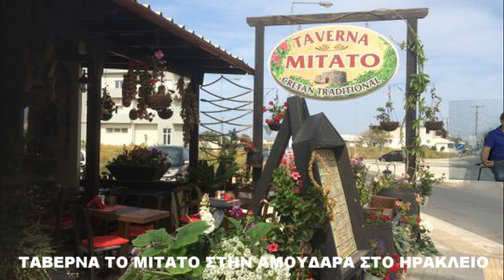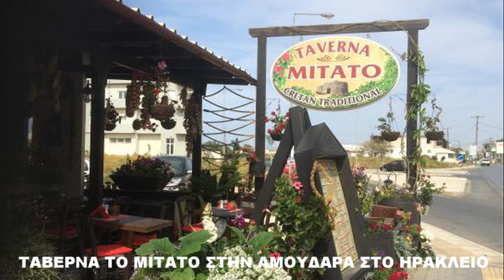Τα βασανα & οι καυμοι Αμανες*Ταβερνα το ΜΙΤΑΤΟ* Αμουδαρα Ηρακλειου Επισκεψη Μαν Κλαδου Ηλ Νικηφορακη